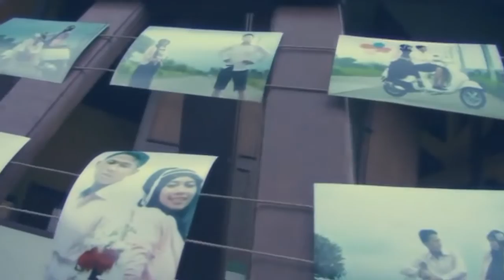Wedding Video Doc ~ Katrin & Nanang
From the wedding of Katrin & Nanang, 04 April 2015 at Tembi Rumah Budaya Yogyakarta